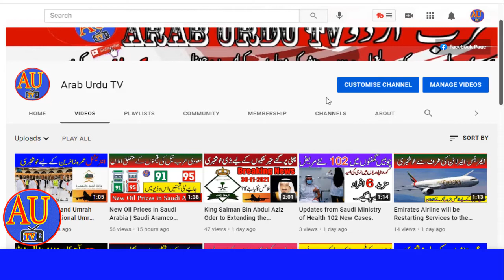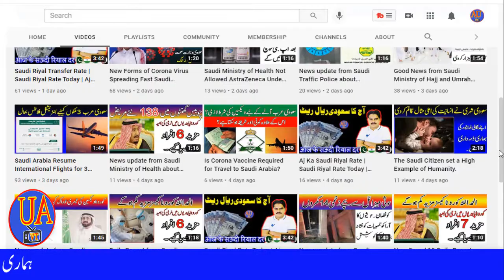Introduces Dynamic Bar Codes on the Tawakkalna App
Tawakkalna Introduces Dynamic Bar Codes on the App | Tawakkalna |